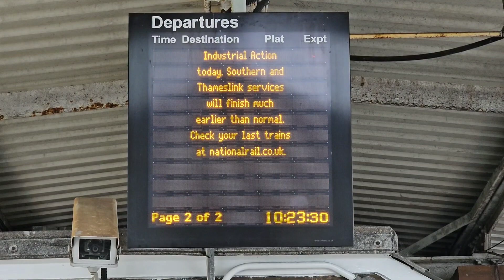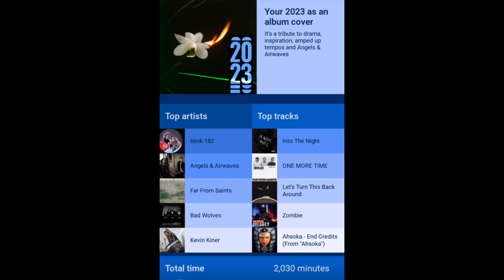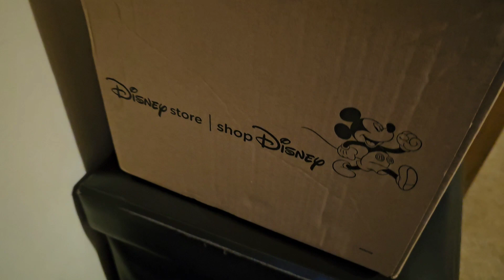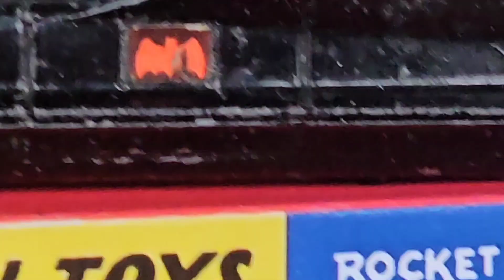Train strikes, Batmobiles, Christmas shopping, and donkeys! Vlogmas Day Three!!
Well, day three didn't go exactly according to plan... but I did buy some presents, wrap them, and saw some cool stuff!